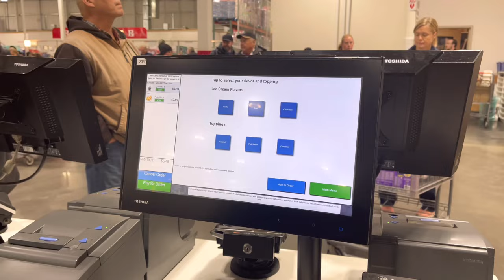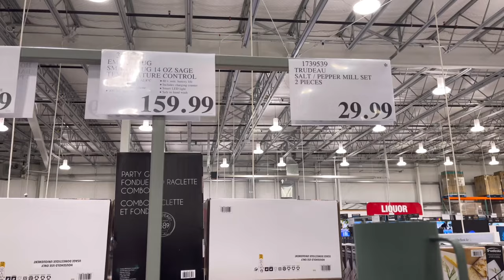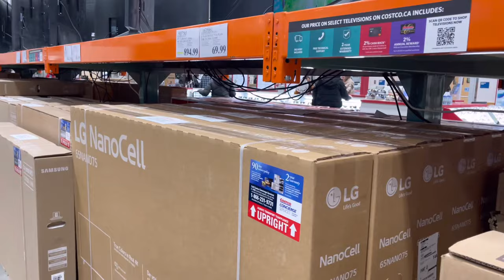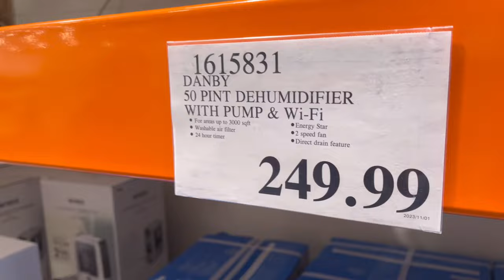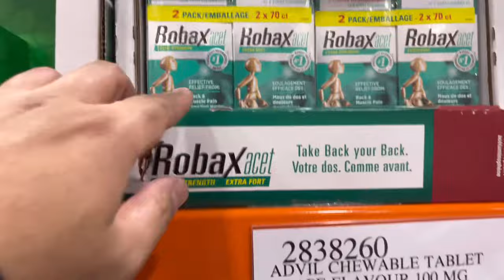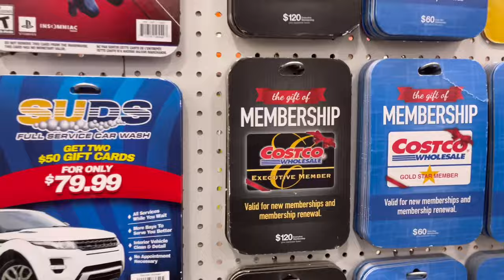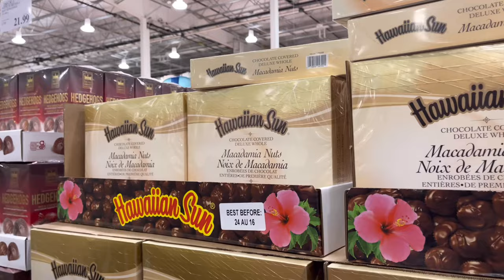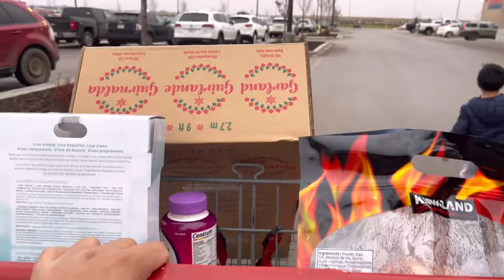new deals @costco daming pwedeng pang regalo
daming pwedeng pang regalo ngayo dito sa costco